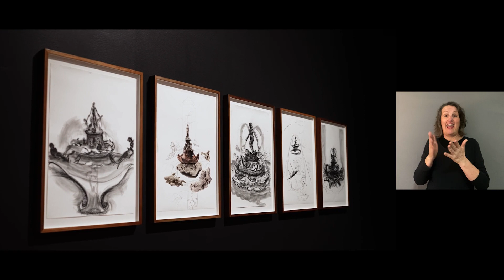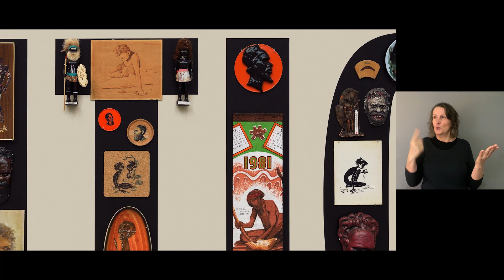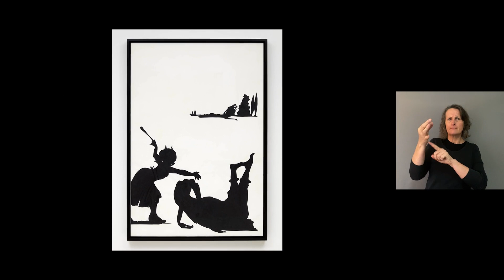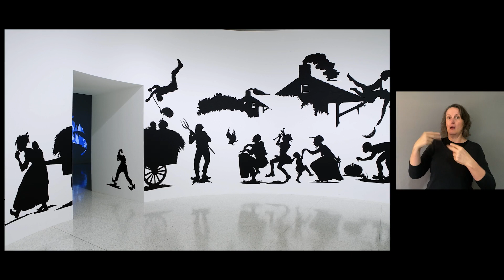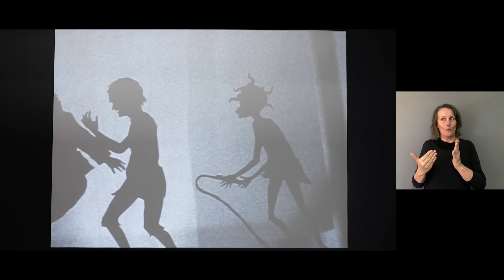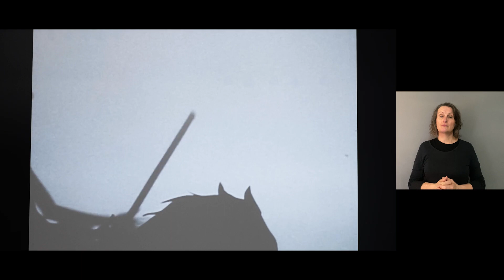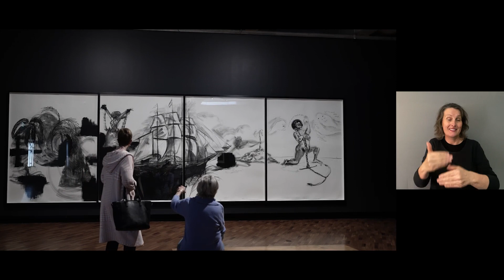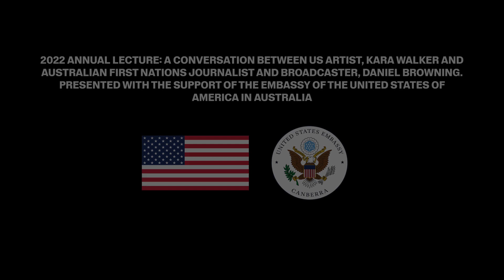Auslan | Daniel Browning in Conversation with Kara Walker | 2022 Annual Lecture